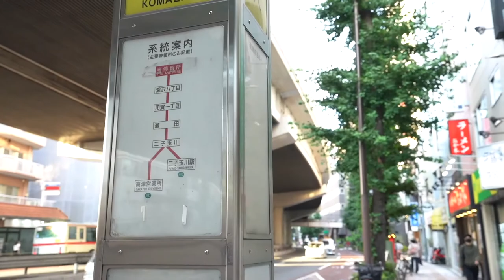遊び方無限通りの『ダブルロフトスタイル！』当社管理物件『ラカーサ代田』【J's movie】京王井の頭線 下北沢駅 徒歩６分のデザイナーズアパートメント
『誘惑・魅惑のダブルロフトスタイル』
使用面積約３４平米(ロフト約１０平米含む)●下北沢駅徒歩6分の好立地。ダブルロフトで隠れ家のような佇まいのデザイナーズハウス●駐車場&オートバイ置き場のご用意あり！大きな吹き抜けが魅力の住空間。一度は住んでみたいデザイナーズ。近隣にこれまた隠れ家の様なとってもオシャレなカフェあり　息抜きにどうぞ　緑が多い周辺環境です！